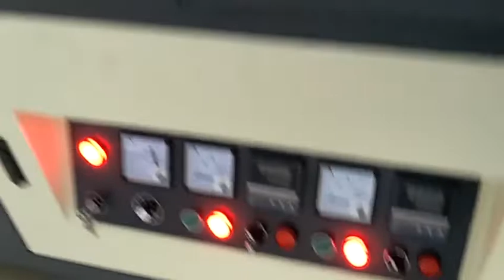IR Tunnel Oven For Bottles, Infrared Drying Tunnel for bottles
Infrared Drying Tunnel For Plastic and Glass Bottle

Technical Parameters:
1:Model No:         M-400BO
2:Conveyer size: width: 400mm; infeed&outfeed length:500mm; heating zone: 2000mm*2 zones; total length at 5 meters;Max.infeed height at 28CM
3:Total wattage:   12KW
4:Circulating air motor ：550W*2=1100W
5:Conveyer motor wattage:160W;velocity rate:50RPM,every 70 seconds
6:Heating temparature:100-200 degree; Heating tube length:450mm*24pcs;tubes power rate: 400W
7:Conveyer Speed adjustment: Stepless 0-8meters/minutes; Stainless steel conveyor belt
8:Machine dimension:  620mm width*5000mm length *1900 height(lxwxh)
9:Gross/Net weight:    980KG/900KG
10:Package:  Wooden case
11:Automatic Grade:  Manual
12:Warranty       :  2years
13:Usage:  Round,Oval and flat plastic or glass bottles
14:packing size:  512*81*175CM

15.Machine Size: 504*73*160CM

Package:               Export polywood case
Automatic Grade: Manual
Warranty       :      2 years
Usage:                  Round,Oval and flat plastic or glass bottles